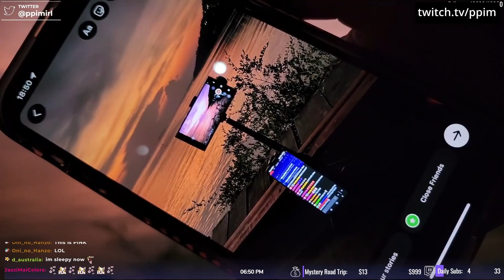Beautiful island sunset | Ppim - Twitch Clip 66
Watch full stream or Join my live stream

Hey peeps these are the daily clips from my Twitch Channel “ppim”, IRL streamer from Thailand. Streaming IRL content, travel and food vlogs. Keep watching for all my funny clips, some of the best moments from my live streams as well as the most viewed clips from my channel.